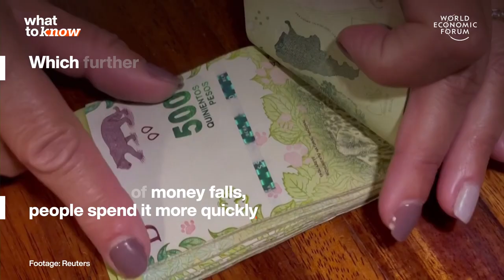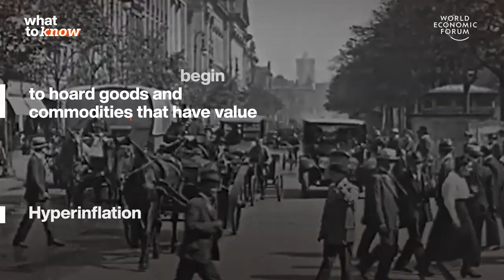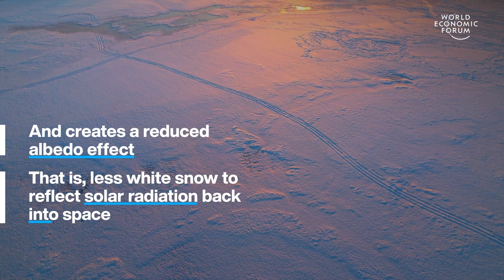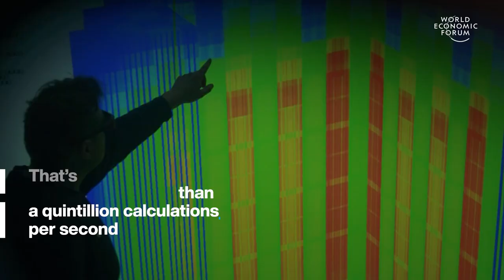What is Hyperinflation & Climate Change's Impact on the Alps | Stories of the Week | WEF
This week The World Economic Forum are highlighting 4 top stories - what is hyperinflation, the impact of climate change on the Alps, a record breaking super computer and the world's first autonomous ship.